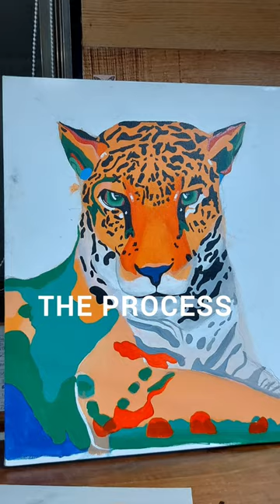Its the death stare for me